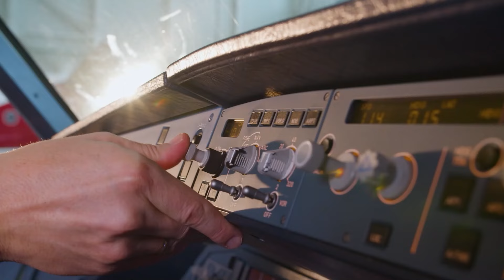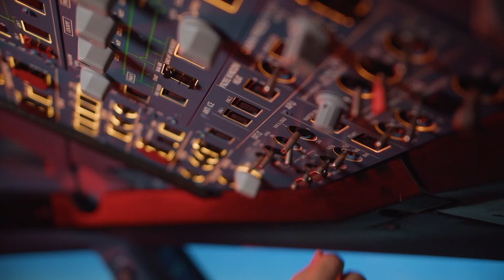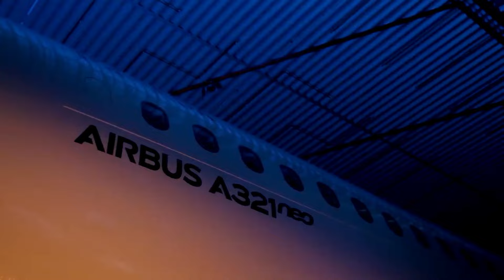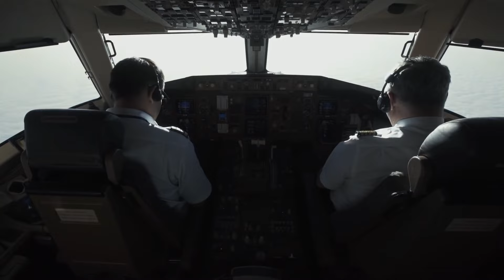Бір топ — екі бренд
Air Astana компаниялар тобының жетістік тарихымен таныссыз ба? Видеомызды тамашалап, Air Astana тобымен жақынырақ танысып, келешекке қойған мақсатымызды біліңіз. Қандай ақпарат таң қалдырды?